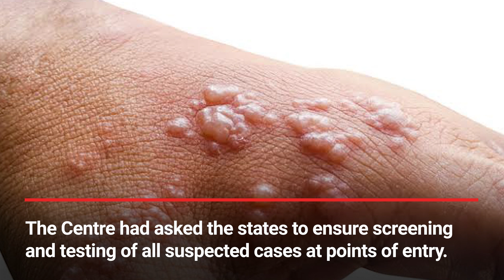Kerala reports third monkeypox case as another UAE-returnee tests positive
A 35-year-old man, who came to Kerala from the UAE earlier this month, has tested positive for monkeypox, making him the third case of the virus from the country as well as the state. Health Minister Veena George said the Malappuram native arrived in the southern state on July 6 and had a fever since July 13. The patient's samples were collected and sent to the National Institute of Virology, Pune for testing. In a statement, Chief Minister Pinarayi Vijayan said that there is no cause for concern at present.